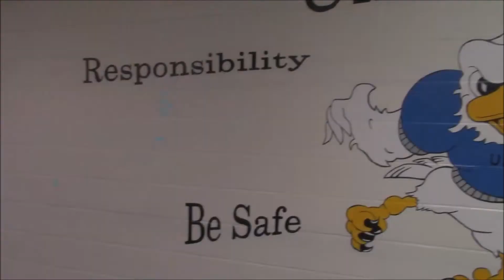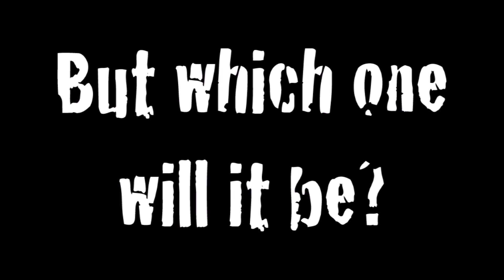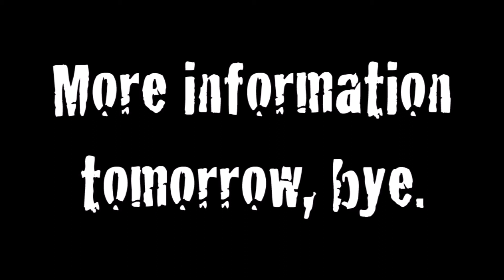November 1st, 2016